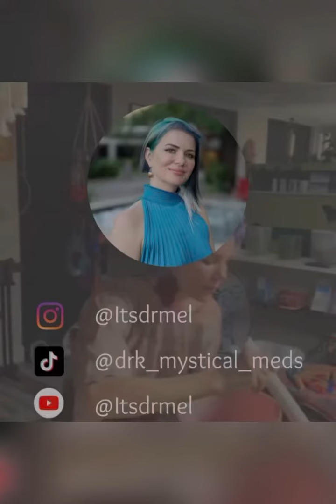How does Ketamine Therapy help depression?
Dr Mel describes how ketamine therapy helps fight depression, anxiety, PTSD.